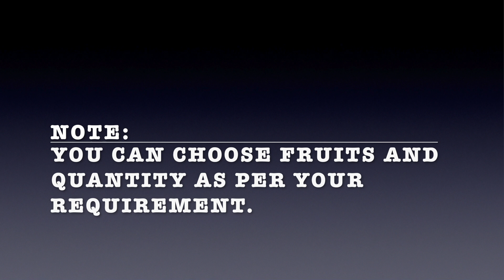Creamy Fruit chaat | Ambreen's Kitchen USA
Assalamualikum!
-For creamy fruit chaat, you can use any type of fruit you would like.
-Fruit chaat masala 1 tsp.
-Whipping cream 2 cups.
Thanks!